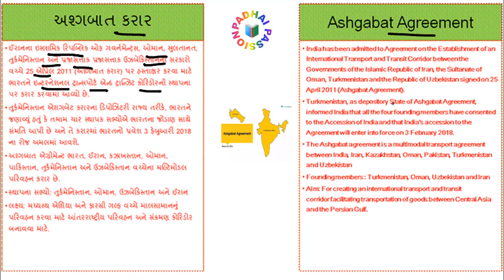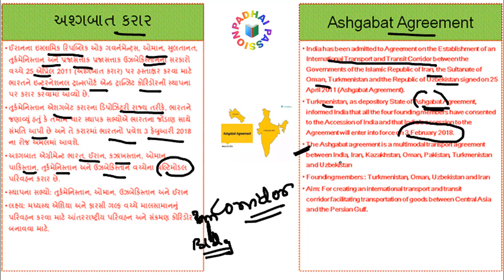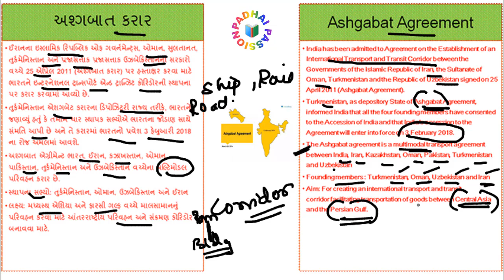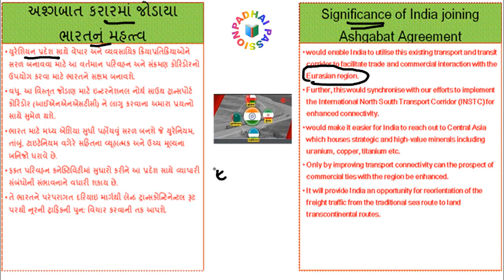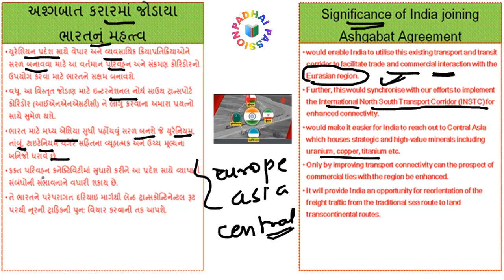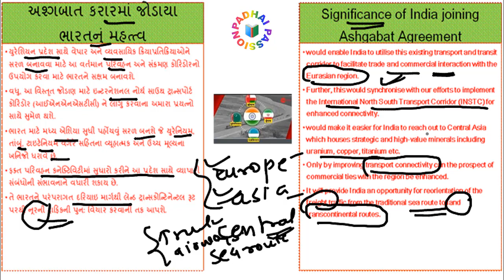ભારત અશગાબેટ કરારમાં જોડાય છે - India joins Ashgabat agreement